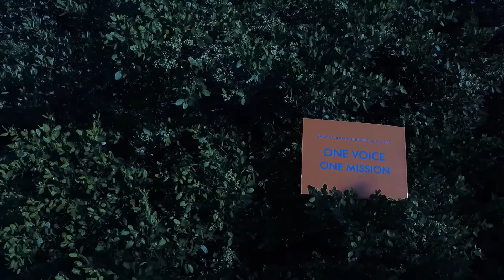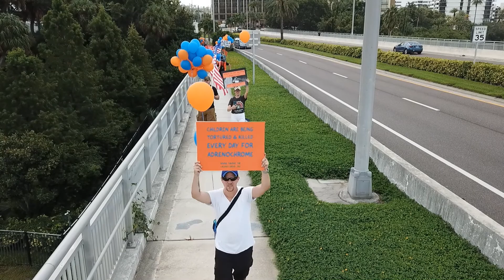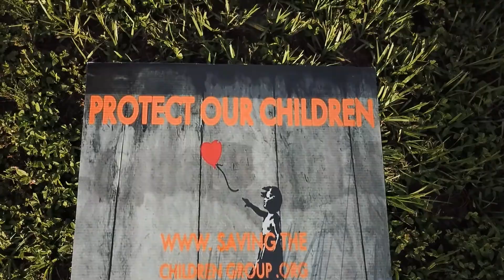Saving The Children March Clearwater Beach Florida September 5th 2020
Saving The Children is based on the integrity that One voice Can achieve Greatness.